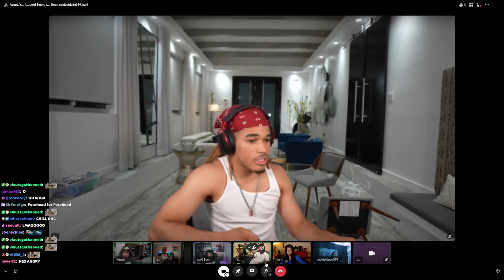HAIRLINE WAR (2024) Plaqueboymax,YouRage,Agent00,Jace!,Scumtk,Yusuf7,Kani